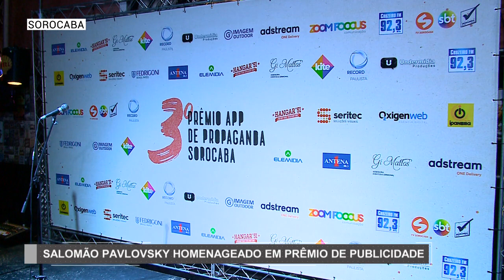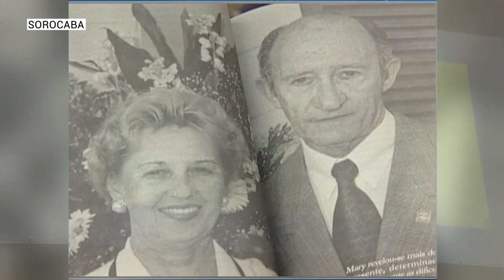Salomão Pavlovsky homenageado em prêmio de publicidade - TV SOROCABA/SBT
Salomão Pavlovsky homenageado em prêmio de publicidade.

Profissionais das principais agências de publicidade de todo o estado de São Paulo se reuniram para celebrar os melhores trabalhos veiculados nas mídias impressas, digitais e de radiodifusão entre agosto de 2018 até outubro deste ano. O empresário e jornalista Salomão Pavlovsky foi homenageado.

Homenagem
Salomão Pavlovsky
Prêmio
Publicidade
Sorocaba
Evento
APP
Agências
Mídias
Impressas
Digitais
Televisão